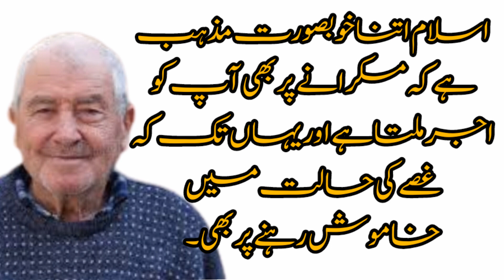7 Benafits Of Silence Motivational Quotes In Urdu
In This Video I am telling you 7 benefits of silence . Motivational Quotes will encourage you in your life.